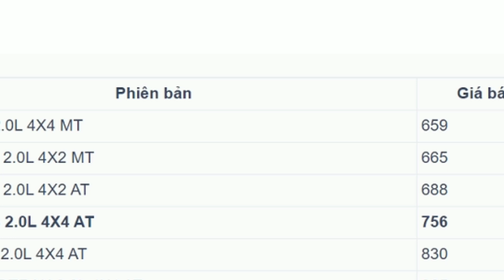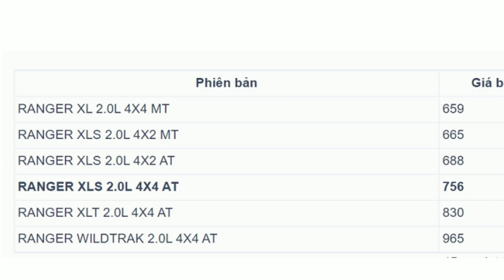Khám phá Ford Ranger XLS 4x4 AT 2023 hơn 750 triệu tại Việt Nam có gì "ngon"?_360 Xe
360 Xe_Trong 6 phiên bản Ford Ranger 2023 vừa ra mắt tại Việt Nam, ngoài Wildtrak, XLS 4x2 AT hay XLT 4x4 thì Ford Việt Nam đã bổ sung phiên bản XLS 4x4 AT lần đầu bán tại Việt Nam với giá 756 triệu đồng.